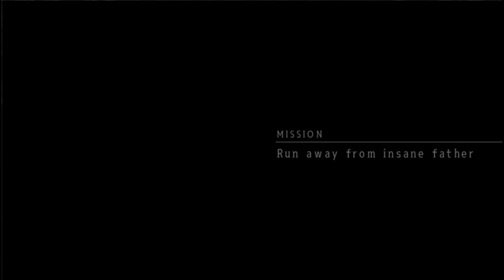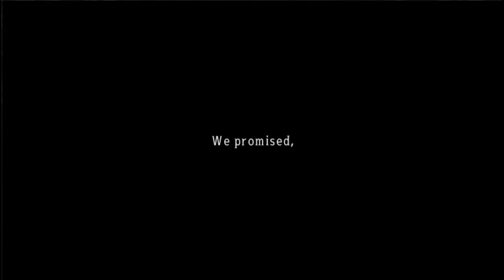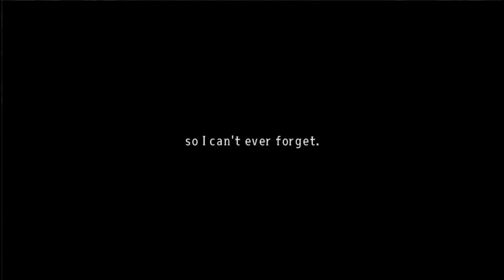GARBAGE! - Mad Father (2020) - Part 7 {Normal Ending}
One of my most favorite RPG horror games returns in the new 2020 Remake Update! Am I excited about this, you know it because this is my third time playing it for this channel! Mad Father is an rpg horror game created by Sen during the ol' 2012 days, steam released and updated version of the game during 2016 where I was joined by Deputy Stonewolf who also enjoyed the game, and now the game has been remade in a new style and was announced just before Halloween.

Joining me is Marshalo, who joined me during the original game's playthrough way back when, and Kable who joined me for The Crooked Man and will also be joining me on more RPG horror adventures. The memories of my previous playthroughs won't help me because this new update not only changes how the game looks, but completely changes the Drevis Mansion so the layout is almost completely new and not only that, the new feature of Quick Time Events not only give me a chance to avoid certain death but can also guarantee certain death if I make just a single mistake, adding the already existing anxiety from the new layout and all its new quirks that are lying in wait.

For those who don't know the game, Mad Father is about a young 11 year old girl named "Aya Drevis" who lives with her Father; Arthur Drevis, A scientist who conducts many experiments down in the basement of the Drevis Mansion, and Maria, Arthur's assistant who helps him conducts his research and is having a special relationship to the doctor. Aya must navigate dark mansion and find her father before a mysterious curse consumes not only consumes him but Maria and Aya as well. The only obstacles that block Aya's path is souls and bodies of the Doctor's test subjects that were killed in a violent death, so it is best to not to be caught by them, because a corpse knows no mercy.